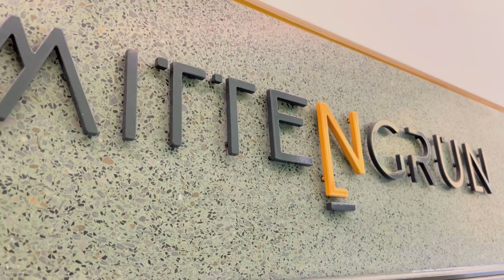mitteNgrün | Der Innenhof im Herzen von Hannover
Das findest du so kein zweites Mal. Im Herzen von Hannovers City haben wir einen Innenhof mit vertikalem Grün errichtet. An Traversen wachsen Rankpflanzen mehrere Meter in die Höhe. Im Video erklärt Landschaftsarchitekt Peter Carl, wie der Innenhof geplant worden ist.

Übrigens: In mitteNgrün gibt es noch Wohnungen zu mieten und zu kaufen.

Hallo, wir sind Gundlach, ein hannoversches Bau- und Immobilienunternehmen, familiengeführt seit 1890. Auf unserem YouTube-Kanal geben wir dir einen Einblick in unsere Bauprojekte und Wohnquartiere - in und rundum von Hannover, das Thema Arbeiten bei Gundlach, Kund:innenservice und Kulturförderung.